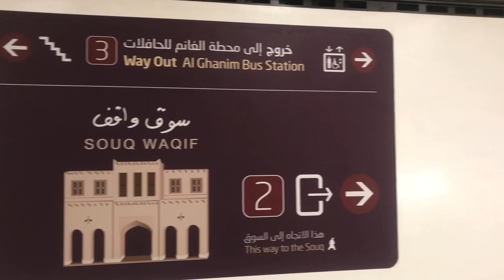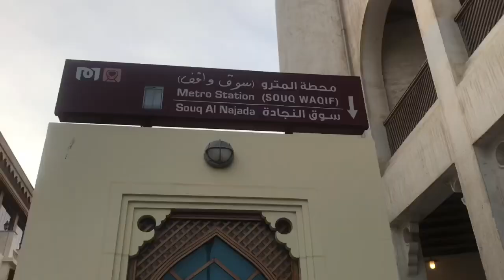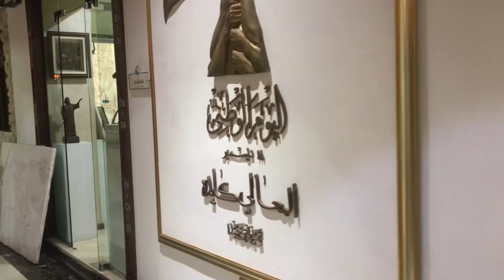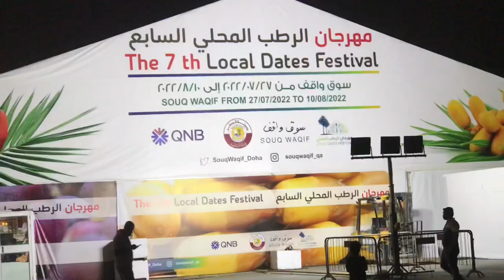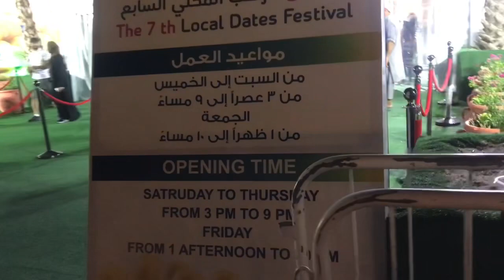The 7th Local Dates Festival @ Souq Waqif Doha Qatar / Vacation Day 1